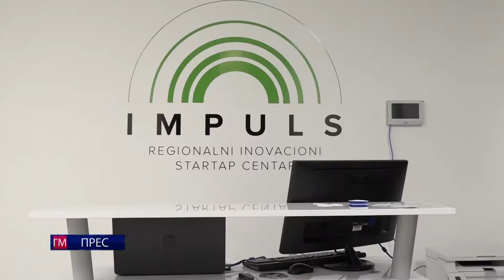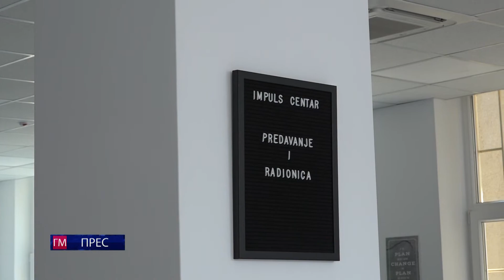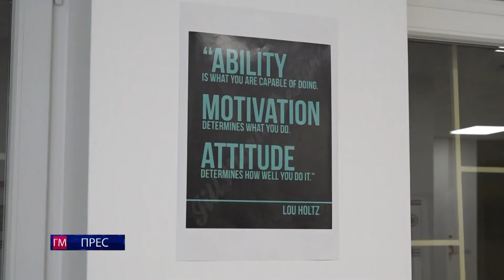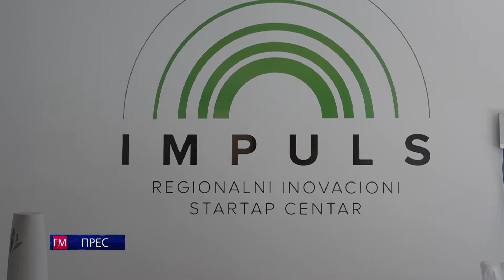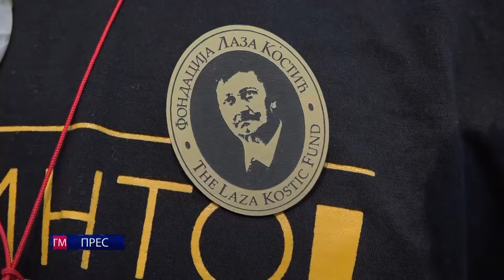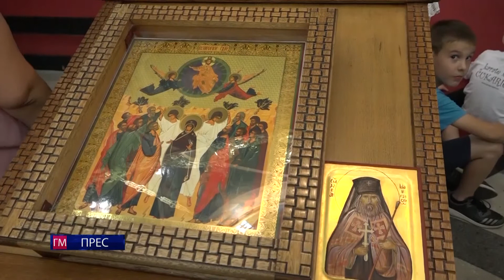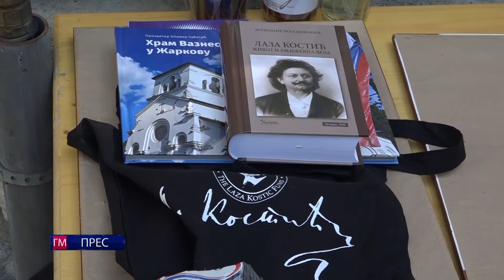GM Press - 05. jul 2022.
Kratke informativne vesti za 05. jul 2022.